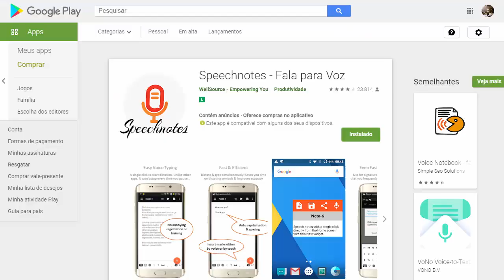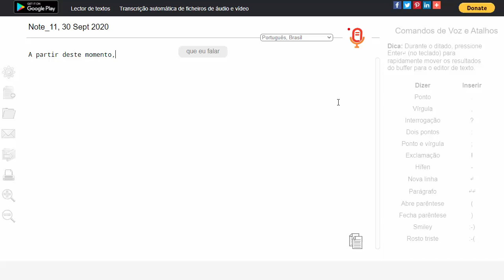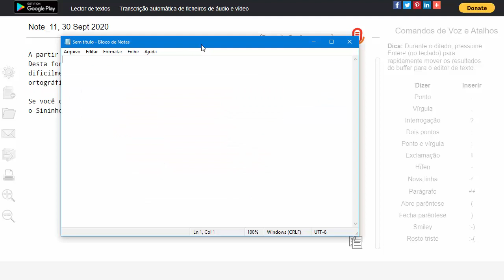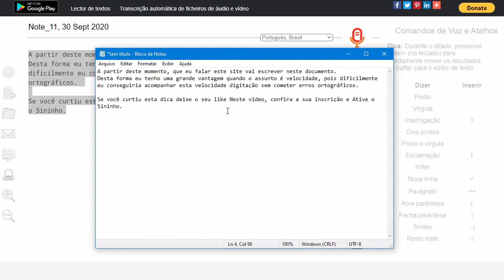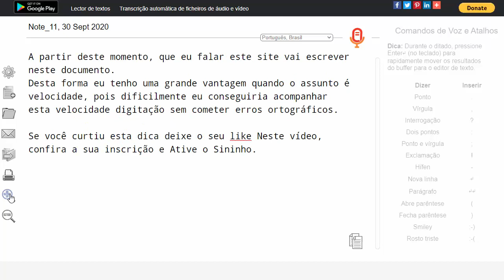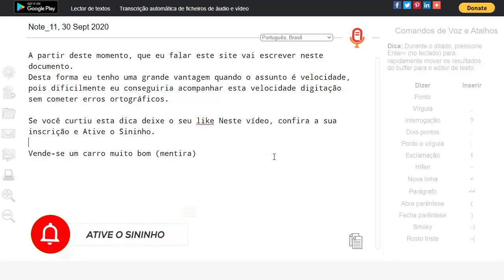Programa que Escreve por você! GANHE TEMPO e TEMPO É DINHEIRO!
speechnotes

Especial AMAZON